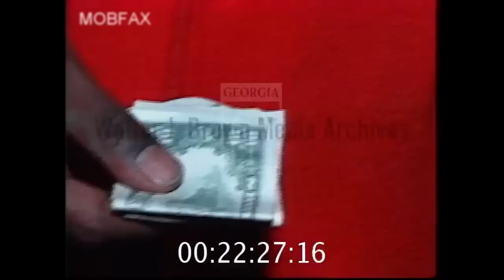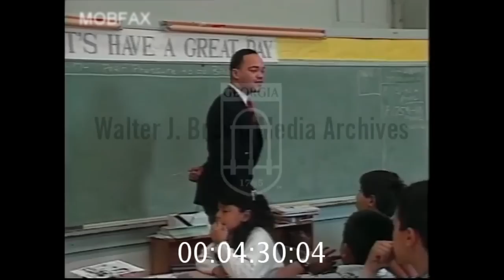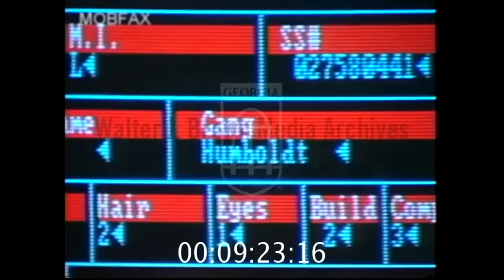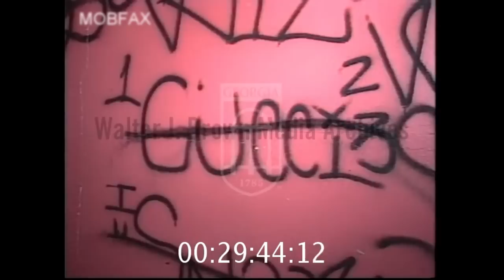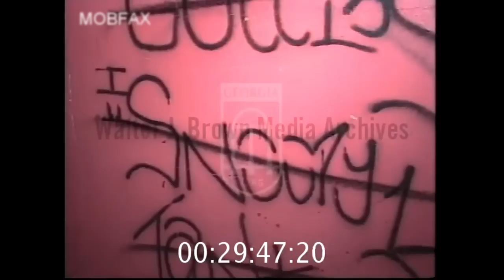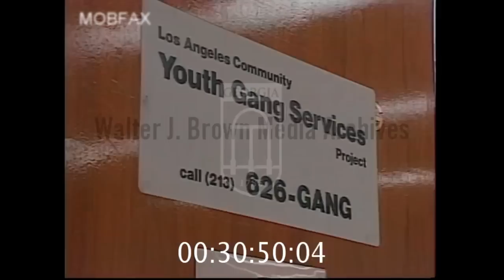Boundaries Of Fear: Boston Gangs (1989)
Series: Boundaries Of Fear - Boston Gangs (1989)